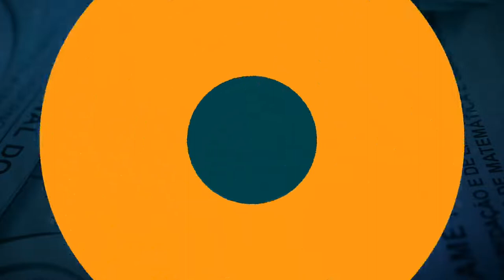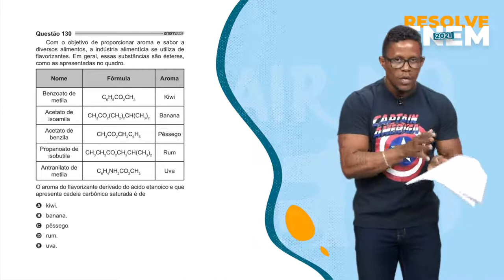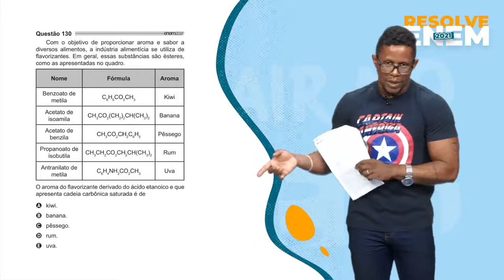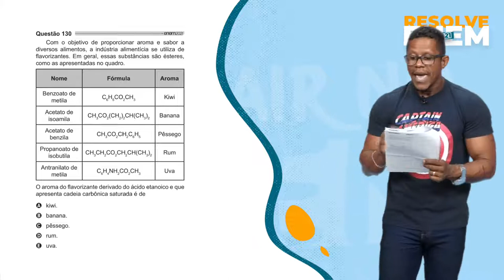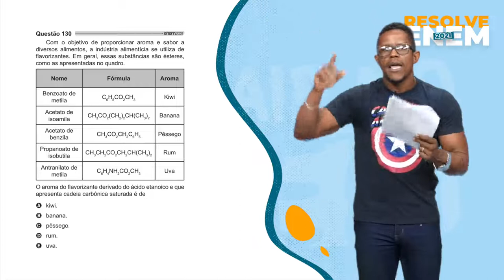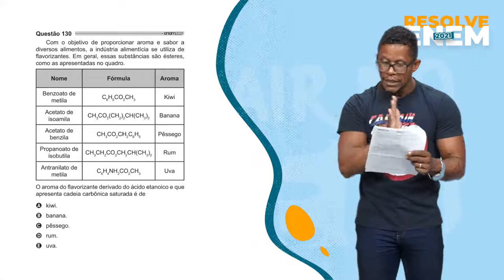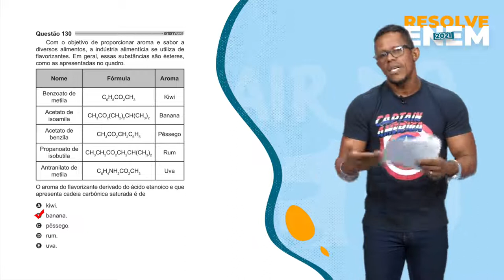Resolve Enem 2021: veja a resolução de uma questão de química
O professor de química Valter Júnior resolve a questão 130 do caderno azul do Enem 2021. Fique ligado(a) e acompanhe a explicação do docente sobre a alternativa.